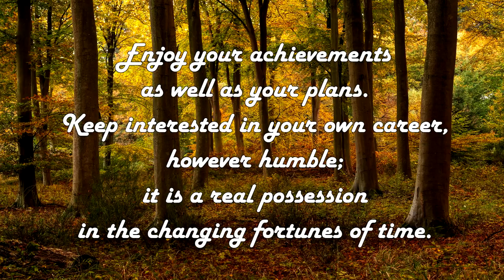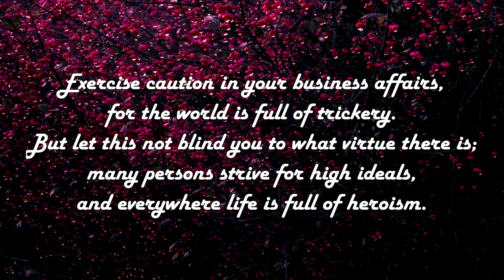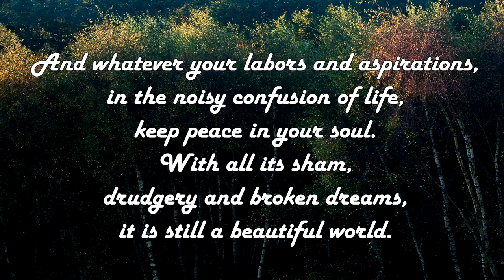Desiderata - poem of soul | Essence Of Life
Desiderata is a superb poem by Max Ehrmann in which the author captured an amazing essence of life. Ideas catched in this poem may help you relax, get over, or even help you recover from depression.

Go placidly amid the noise and the haste
Be cheerful. Strive to be happy.